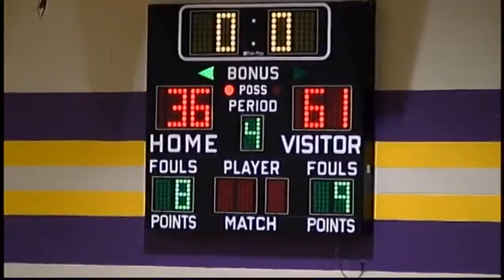Sheldon @ Central Lyon Dec. 15, 2008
Sheldon 61
Central Lyon 36